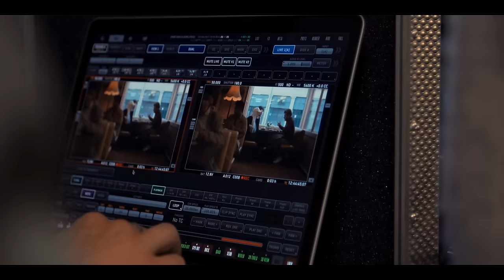Louis Tomlinson - Back to You (Behind the Scenes) ft. Bebe Rexha, Digital Farm Animals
Louis Tomlinson - Back to You (Behind the Scenes)

Lyrics

I know you say you know me, know me well
But these days I don't even know myself, no
I always thought I'd be with someone else
I thought I would own the way I felt, yeah

I call you but you never even answer
I tell myself I'm done with wicked games
But then I get so numb with all the laughter
That I forget about the pain

Whoa, you stress me out, you kill me
You drag me down, you fuck me up
We're on the ground, we're screaming
I don't know how to make it stop
I love it, I hate it, and I can't take it
But I keep on coming back to you

I know my friends they give me bad advice
Like move on, get you out my mind
But don't you think I haven't even tried?
You got me cornered and my hands are tied

You got me so addicted to the drama

But I keep on coming back to you (back to you)
Oh, no, no, I just keep on coming back to you (back to you)
Oh, no, no, I just keep on coming back to you

And I guess you'll never know
All the bullshit that you put me through
And I guess you'll never know, no

Yeah, so you can cut me up and kiss me harder
You can be the pill to ease the pain
'Cause I know I'm addicted to your drama

I just keep on coming back to you